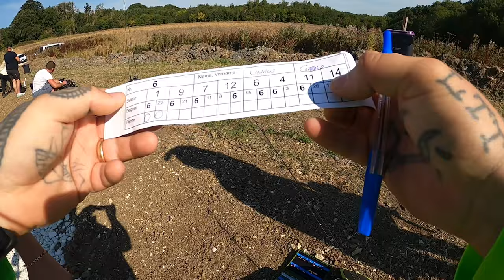My FIRST EVER Trout Area Competition! Lure fishing for Trout!!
Brand new 'Area Trout League England' venue in Lincolnshire, and I was lucky enough to be invited to the opening event!!